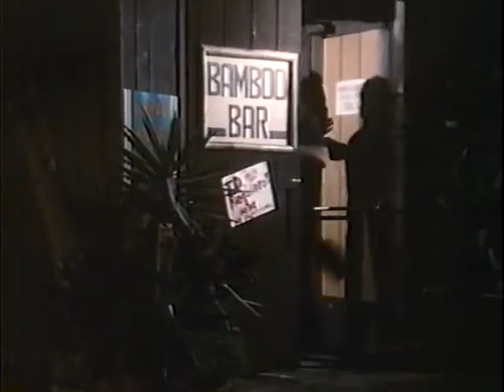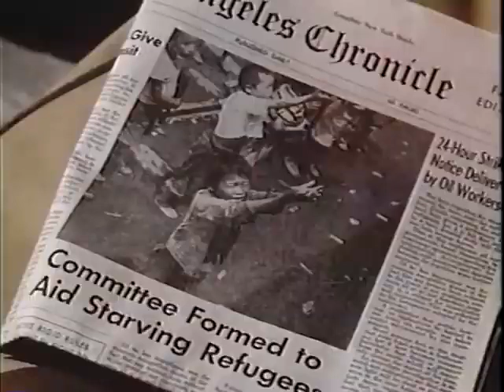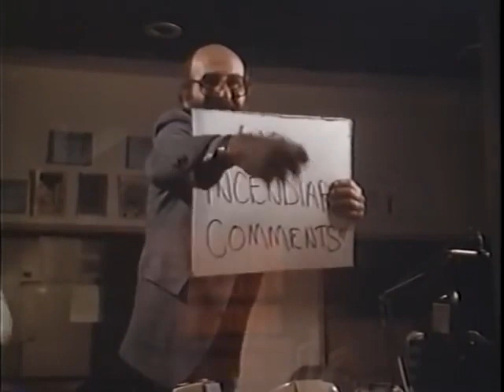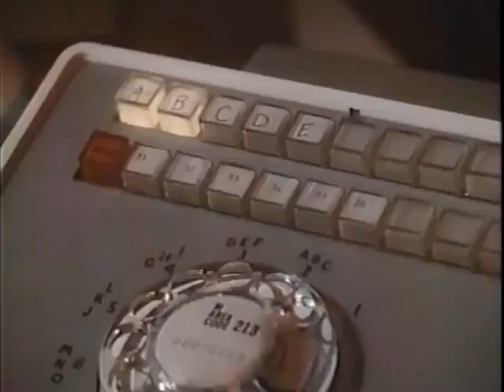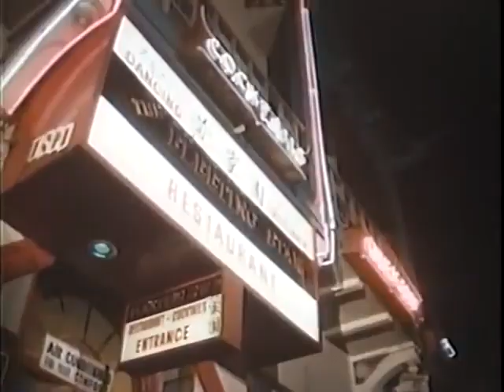A CRY FOR LOVE (1980) | English full movie | Drama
A CRY FOR LOVE (1980) | BINGEY BINGE: Divorcee Susan Blakely, with no alimony and two kids to support, begins turning to amphetamines. While at her lowest ebb, she meets an alcoholic and three-time loser in marriage--who, incredibly, turns out to be the ideal man!

CREDITS: Charles Fries Productions